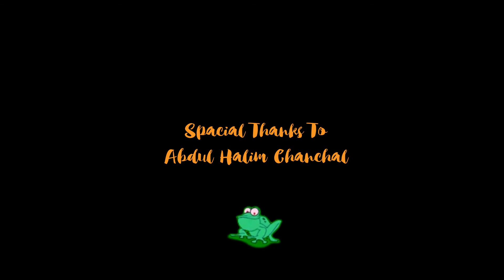Motion Graphic demo reel